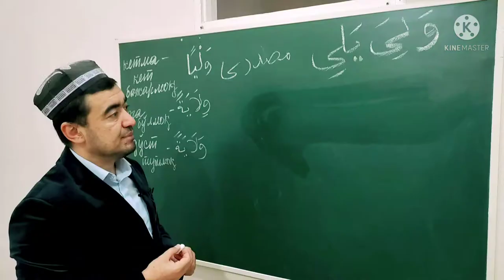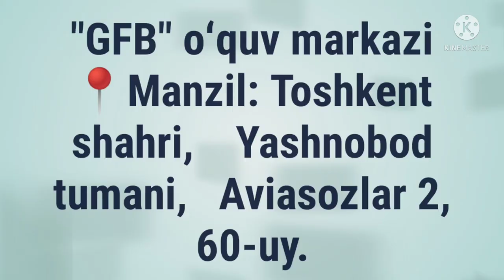NAHIY FE'LI SULOSIY MUJARRAD, 5-BOBINING MUJARRADIGA MISOL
✅ TAYSIRUS SARF. "SULOSIY MUJARRAD, 5-BOBINING MUJARRADIGA MISOL,

NAHIY FE'LI